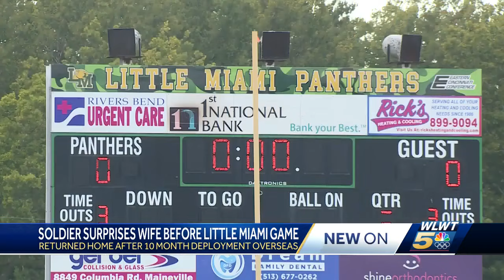Army sergeant surprises wife with return before Little Miami football game